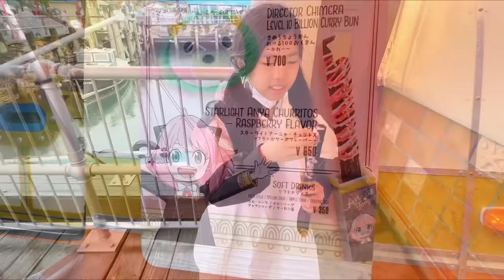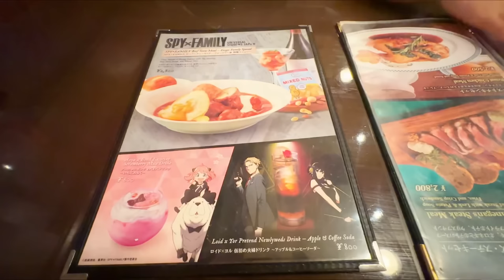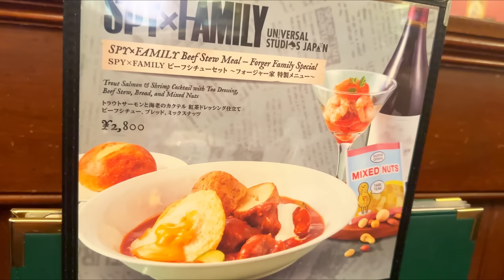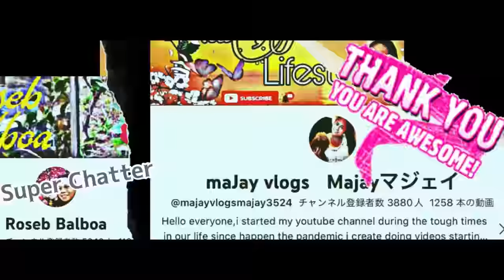【usj 】SPYxFAMILY限定フードを食べまくる❣アーニャのチュリトス♥ビーフシチュー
雨のユニバの続きです☔雨だからといってやけ食いではないですが・・・
前から食べたかったアーニャのチュリトス＆フォージャ家のビーフシチューセット＆わくわく🍓いちごみるく♥楽しんできました～😀食べまくるhinacchi最後は冷えて毛が逆立ったようです😂

  🌸Team ume梅　  @♥️ MyraMix ♥️    @Ralsie Angul1 Vlog    @ Gie Japtv

@juliet wuest vlog    @Richel Marasigan  @NadineVlog@ケイチャンKeichan

 @Pal's Island Kitchen & Lifestyle @TasteBuds By Uly & Grace  @rechel borda

@Jovelle Lleva@Ranita F3   @Nawaz Jadoon  @EMY TIAGA  @merlan35

@maebel in japan   @BEBS UK   @Ka Tekya   @Nanay Gen Channel

@Sheryl in Belgium Europe 🇧🇪 @Cynthia Variety Vlogs@YER PANGAN

@Shane Marlyn  ​@Repuya Vlogger @teambas Bahrain@Lala Perez channel88

@ Hebron church    @Kaganda21 Vlog  @Shane Marlyn

@Susan Asada  @etucute TV@🌸tomo🌸@Mou&Rin【モーりん】

@AngieCT Life Vlogs @PRISNANS 73@Vijaya Cooking & Beauty Channel

@Ana Panganiban@Suzette & Family@Just Jover @Hulyo otso

@おれんじpomチャンネル@GinAtitud@keycee balingit  @Christy SDC Vlog

 @Duffykuntime@ミル☆*MILU[猫と私] @Sissy Mixed Blog💫@SweeTart Vlogs

@chardventures Vlog @豆柴いやしのらんまるranmaru@Quiz Hunterz

@RAKEL ASMR@ReynzTV@Roseb Balboa@vanessa Tablon@Nadine Vlog

@Sabben Vlogs@Ma'am Flores..@Breda Versoza vlogs@betty pascua agbayani

@CJ AnGelo 😎@Lady Darling Pelaez@Ulon Sagaoc(mixvlog)@Mr. Su

 @Tenda wedding Hiburan@Auntie Marga Vlog@まさがみ りゅうほう【Masagami Ryuhou】JP

@Nene Vlogs@simply beth@Aiza Señadan💙NEW TEAM HAPPY💙

 ​@Lynmar Jo@LIFEJOURNEYD जीवनयात्रा@Ding Bohol Vlog@Ken ofw vlog

 @annpalmoriyajapanvlog4152  @Woody Nasol vlog@Chubbie Lhou＠caroL kikz

@ちぃChannel[Chee Channel]@Pubreng Barbero@Mjmix vlog@Ding Bohol Vlog🇨🇿

@IFAZQIH CHANNEL@mlybird farm@Maimai Sioson@Over the Horizon

@Jickay Vlog Official@Merlyn Pineda Vlog.🇵🇭@PERSIA FAM CHANNEL@Betz Diy Crafts

@Lyn in Morocco Vlog@betty pascua agbayani@ERNELIZA CABARRUBIAS💙JAS-LIFERS 3💖

@ferdinand luciano@ひつじやぎ北海道[SHEEP GOAT HOKKAIDO]@Lucy Life in Europe